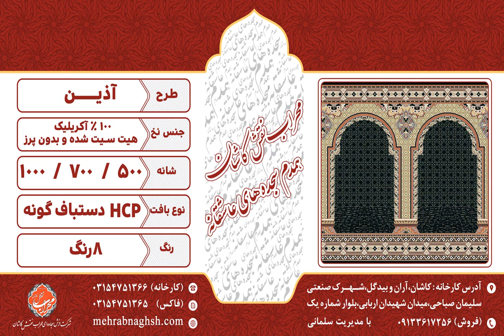فرش سجاده ای محراب نقش کاشان _طرح آذین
شرکت فرش سجاده ای محراب نقش کاشان با طرح آذین تولید کننده ی تخصصی انواع سجاده فرش محرابی، فرش تشریفاتی (فرش مسجد یکپارچه) و پشتی مساجد در 8 رنگ‎ و طرح های دلخواه، متناسب فرش مصلی ها، فرش مساجد، فرش نمازخانه ها، فرش حسینیه ها و دیگر اماکن متبرکه می باشد؛ خرید فرش سجاده ای کاشان، مستقیم از کارخانه و بدون واسطه. راه های ارتباطی: 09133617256 (آقای سلمانی)